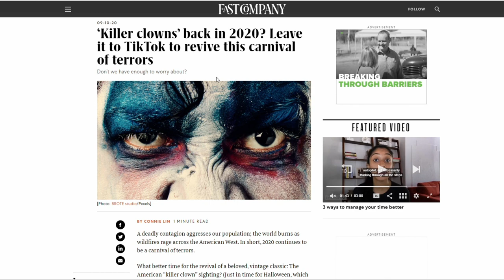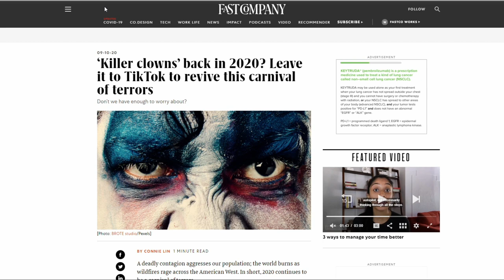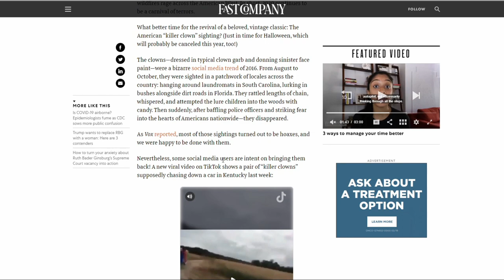KILLER CLOWNS ARE BACK IN 2020!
Killer clowns are back! As you all know 2020 can't get any worse... oh wait. Yes it can. This is the news about how more just keeps hitting us, hopefully these events are just pranks just like they were in 2016 but I thought I'd go over my thoughts when it came to this. I hope everyone is safe during this. Love you all and hope to see y'all in the next video.